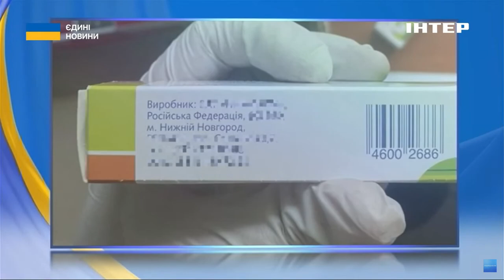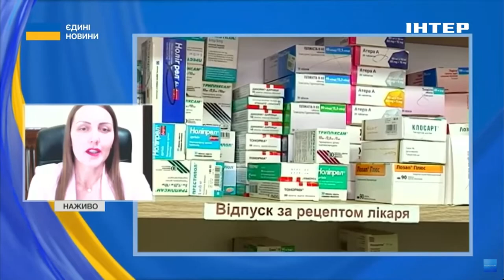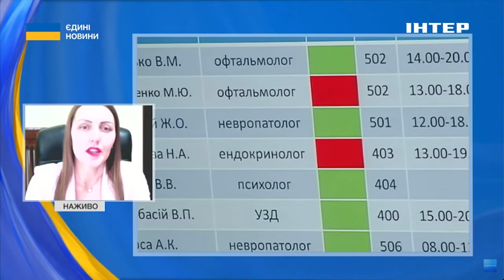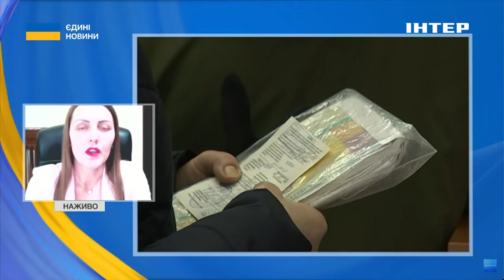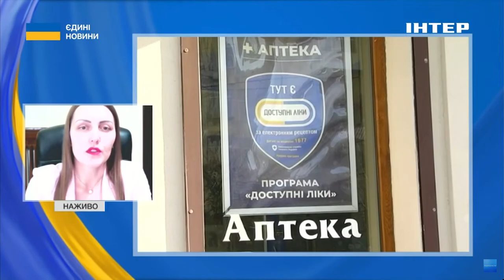💀МЕДИЧНА КОНТРАБАНДА // Марія Карчевич пояснила як відрізнити якісні ліки від підробки